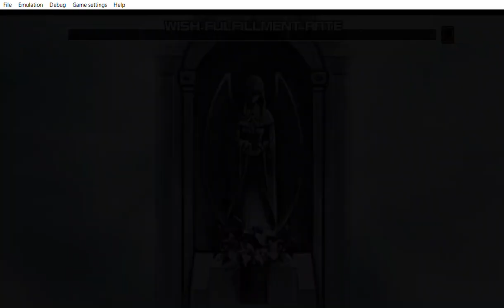... Yu Gi Oh! 5D's Tag Force 5 just the music & some readings.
... music yeah.